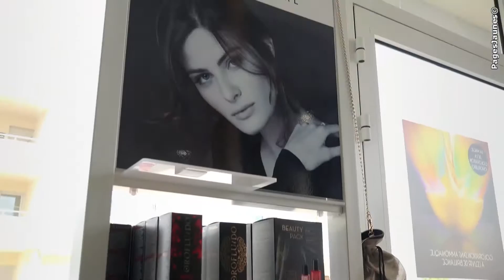Salon de coiffure à La Rochelle (17) - Le Salon Sans Nom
Le Salon Sans Nom à La Rochelle en Charente Maritime (17) vous propose, dans son univers unique et naturel, de nombreuses prestations à la carte : Shampooing et coupe bien sûr, mais aussi masque ultra hydratants, traitement aux huiles, argiles et hennés, brushing, balayage, coloration et permanente, soins, massages, traitements et extensions... Nous proposons également chignon mariage et soirs d'exception (uniquement sur devis).

Nous contacter :
Le Salon Sans Nom
154 avenue du cimetière
17000 La Rochelle
Tél. : 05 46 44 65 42